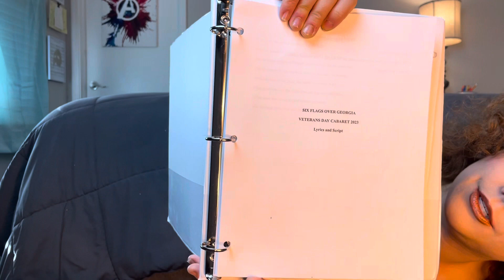What’s in My Rehearsal Bag?